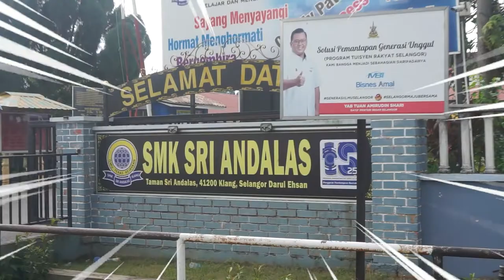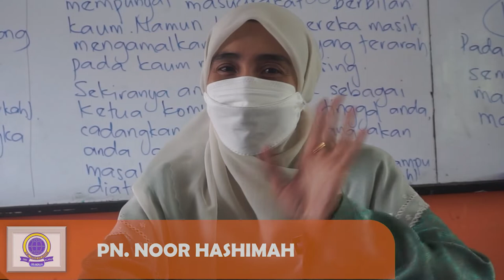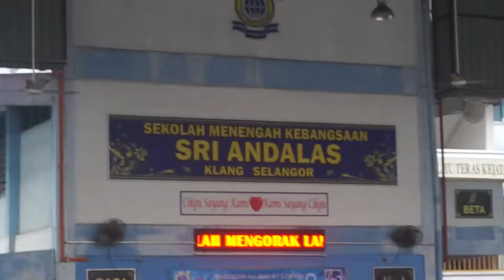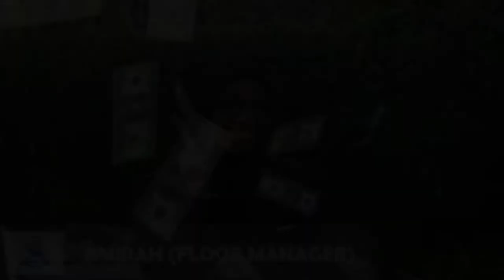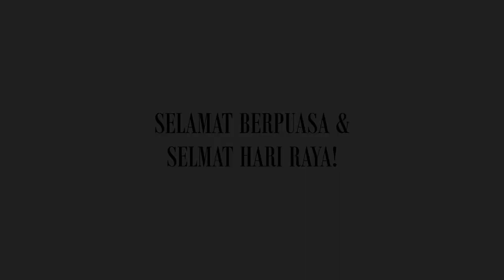BINGKISAN KASIH, SEIKHLAS NURANI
Hari Raya video by AJK Khatam Quran SMKSA 2022.

*Unfortunately YouTube has turned off the comment section to "protect minors", but anyway, Enjoy the video everyone!